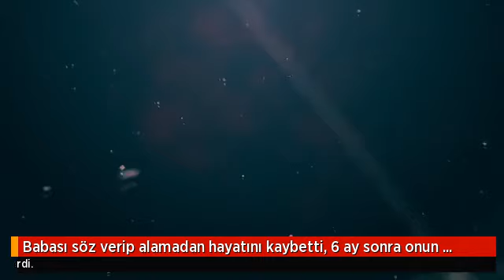Babası söz verip alamadan hayatını kaybetti, 6 ay sonra onun için çalmaya başladı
Mardin'de 8'inci sınıf öğrencisi Mehmet Şirin Elitaş'ın babası, oğluna bağlama alacağı sözünü verdi. Babasının, hayatını kaybetmesi ile dünyası başına yıkılan genç, çok sevdiği müzikle arasına mesafe koydu. Müzik öğretmeninin girişimleri ile kendi bağlamasına kavuşan Elitaş, bağlamayı hayatını kaybeden babası için çalmaya başladı.

Mardin'in Mazıdağı ilçesine bağlı kırsal Çankaya Mahallesinde yaşayıp, taşımalı eğitim ile Karalanı Mahallesinde öğrenim gören 8'inci sınıf öğrencisi Mehmet Şirin Elitaş, Güzel Sanatlar Lisesinde okuma hayali kurmaya başladı. Kendi bağlaması olmayan ve yakınlarından ödünç alarak öğrenmeye çalışan Elitaş'a babası, bağlama alacağını söyledi. Bir süre sonra babası hayatını kaybeden Elitaş'ın dünyası başına yıkıldı. Babasını kaybetmesinin üzüntüsünü yaşayan Mehmet Şirin, müzik öğretmenine bağlama çalmayı bırakmak istediğini söyledi. Hayallerini bırakmasına izin vermeyen müzik öğretmeni Burcu Lüleci'nin destekleriyle Güzel Sanatlar Lisesine hayalini bırakmayan Elitaş, bağlama çalmaya tekrar başlamak istedi. Ancak bağlaması olmayan Elitaş, 6 ay boyunca bağlama çalmadı. Çocuklar İçin Çal Derneğinin sosyal medyada başlattığı kampanya ile hayaline kavuşan Elitaş, çok sevdiği bağlamasına kavuştu. Her türlü zorluğa rağmen hayalini bırakmayan Elitaş, hayatını kaybeden babasının anısına Güzel Sanatlar Lisesi sınavını kazanmak için yeniden kollarını sıvadı.

"Babam bağlama çalmamı çok beğenmişti"

Babasının bağlama çalışını çok beğendiğini belirten Mehmet Şirin Elitaş, bundan sonra hep babası için çalacağını söyledi. Elitaş, "Müzikle aram çok çok iyi, bağlamayı ilk olarak elime aldığımda çalmayı bilmiyordum ama 1-2 ay geçtiğinde çok güzel çalıyordum, müzik öğretmenim de beğeniyordu. Babama bağlama çalmayı öğrendiğimi söylediğimde çok sevinmişti. En son 23 Nisan Ulusal Egemenlik ve Çocuk Bayramında bağlama çaldığımda babam çok beğenmişti, 'sana bağlama alacağım' demişti ama vefat etti. Babam vefat ettikten sonra da zaten müzikle hiç aram olmadı. Okula geldiğimde müzik öğretmenime artık müzikle uğraşmayacağımı söyledim ama müzik öğretmenim hayallerimi bırakmama izin vermedi ve onun destekleriyle bağlama sahibi oldum. Güzel Sanatlar Lisesini kazanırsam şarkıcı olmayı düşünüyorum, kazanamazsam da düğünlerde çalarım belki. Bağlamam yokken amca oğlumun bir bağlaması vardı, bazen onun yanına gidip, onun bağlamasıyla beraber ikimiz çalıyorduk. Hayallerime sımsıkı çalacağım ve hep babam için çalacağım" dedi.

"Mehmet'in azmine kayıtsız kalamadım"

Kararlılık ve azimle öğrenimini sürdüren öğrencisinin durumuna kayıtsız kalamadığını ifade eden müzik öğretmeni Burcu Lületaş ise "Dört yıl boyunca Karalanı köyünde görev yaptm, ilk 2 yılımızda enstrümanımız yoktu, fakat son 2 yılda Halk Eğitim Merkezindeki hocalarımızın desteğiyle 2 tane bağlama okulumuza getirtebildik ve bağlamaların gelişiyle bizim müzik derslerimizin kalitesi ve güzelliği arttı. Mehmet Şirin gibi yetenekli olan öğrencilerimiz öne çıktılar ve ben elimden geldiğince onlara yardımcı olmaya çalıştım. Mehmet de bu konuda teneffüslere çıkamayan ve öğle aralarında çabucak yemeğini yiyip, 'Hocam bağlamayı alabilir miyim, uygun ve boş bir sınıfta çalışabilir miyim' diyen bir öğrenciydi. Bu azmini ve çabasını uzun aylar boyunca sürdürdü, ben de onun bu azim ve kararlılığına kayıtsız kalamadım. Dolayısıyla kendi kendime geçen yıl bir söz vermiştim, bir fırsat olursa bu çocuğumuza bağlama almam gerektiğini düşündüm, Güzel Sanatlar Lisesiyle alakalı onu bilgilendirdim. Olumsuz bakmadı fakat imkanları kısıtlı olduğu için sessiz kaldı. Çocuklar İçin Çal Derneğinin vesilesiyle kısmen benim kısmen de Mehmet Şirin'in hayalini gerçekleştirdik. Çocuklar İçin Çal Derneğine çok teşekkür ederim, onlara destek veren herkese çok teşekkür ediyorum" diye konuştu.

"Mehmet gibi çocuklarımızın hayallerini gerçekleştirmeye devam edeceğiz"

Köy okullarında müzik sınıfı açan Çocuklar İçin Çal Derneği Başkanı İbrahim Yalçın da dezavantajlı çocukların hayallerini gerçekleştirmeye devam edeceklerini söyledi. Yalçın, "Çocuklar İçin Çal Deneği olarak, 2016 yılında beri Türkiye'yi şehir şehir gezip, çocuklarımızın sanatsal alanda geliştiren bir dernek olarak, 2018 yılında resmi olarak bir dernek haline geldikten sonra Türkiye genelinde köy okulları ve dezavantajlı bölgelerde müzik sınıfı açıp, aynı zamanda çocuklarımızın temel ihtiyaçlarını gideriyoruz. Bugün Mardin'in Mazıdağı ilçesine bağlı Karalanı Mahallesinde Mehmet Şirin kardeşimiz için bize buradaki eski müzik öğretmeni tarafından sosyal medyadan bir video geldi. Biz Mehmet'in durumunu öğrenince çok duygulandık. Kendisi babasını yakın bir süreçte kaybetmiş ama müziğe olan tutkusu ve aşkı paha biçilemez, görülmeye değerdi. Biz hemen sosyal medyadan destekçilerimiz sayesinde bir kampanya başlatıp Mehmet'imizin hayaline kavuşmasını ve güzel sanatlar lisesine hazırlanması için bir çalışma başlattık.
Serhat Abi
Özgür Kaya